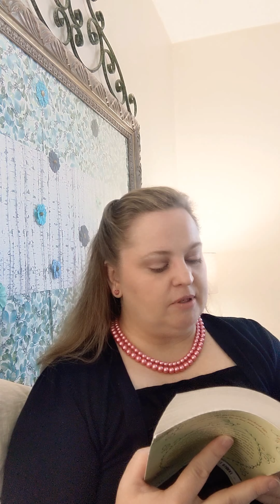The Secret Garden by Frances Hodgson Burnett - Chapter 10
Mary has spent a full week in her garden working to make it come to life. She also meets Dicken who brings her the seeds and the gardening tools from the village.